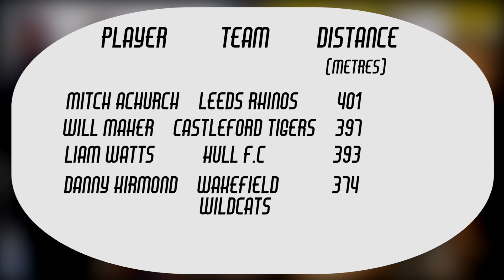Hull FC's Liam Watts takes on the Cfast 1 minute row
Can Hull FC forward Liam Watts beat the record of 401 metres set by Leeds Rhinos' Mitch Achurch?